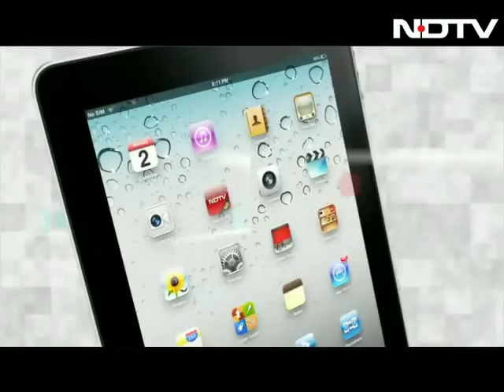The bravehearts of Naroda Patiya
Responsible for Maya Kodnani and others going to jail this past week, were those who saw their families massacred in Naroda Patiya. Despite threats they stood their ground, determined to get justice. Ultimately, their testimonies to the role of Maya Kodnani and Babu Bajrangi among others, saw their conviction.